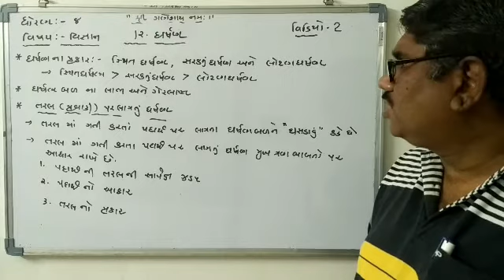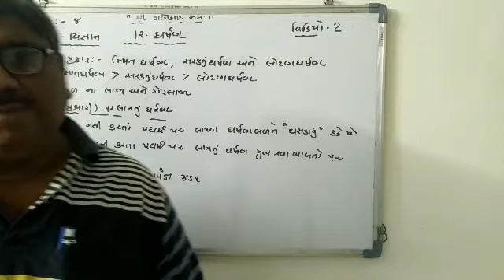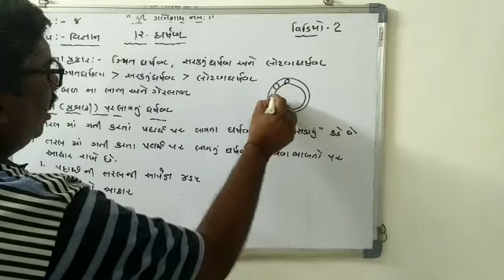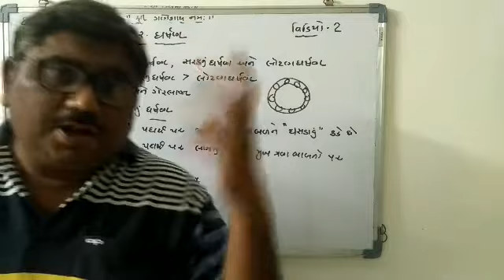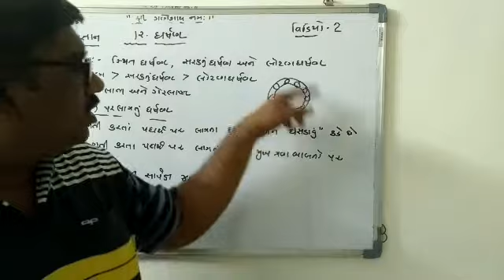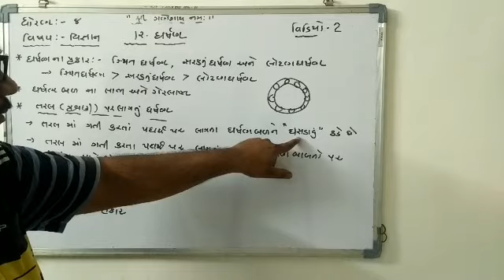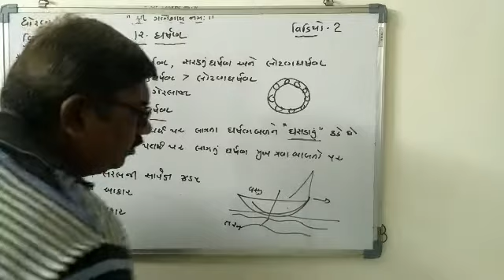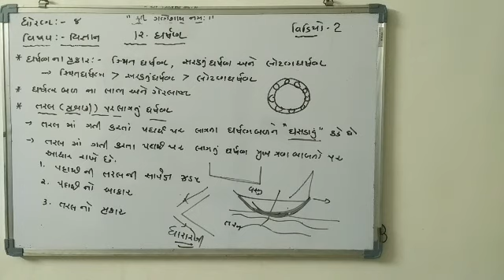Che 12 vi 2 Std 8 science